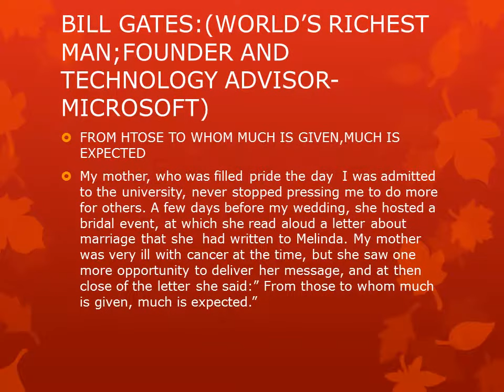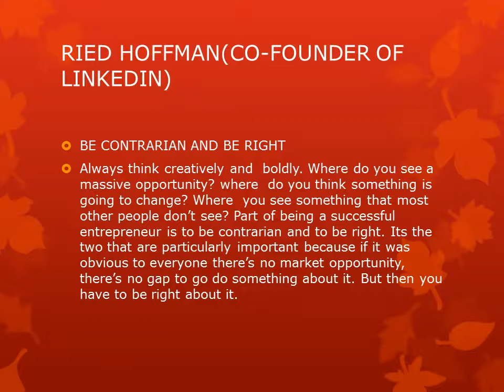BILLIONAIRES’ ADVICE TO THE YOUTH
Advice to the youth by Billionaires of the world
Steve Jobs
Bill Gates
Micheael Dell
JK Rowling
Jeff Bezos
Larry Page
Ted Tunrer
Ried Hoffman
Jerry Yang
Mark Zuckerberg